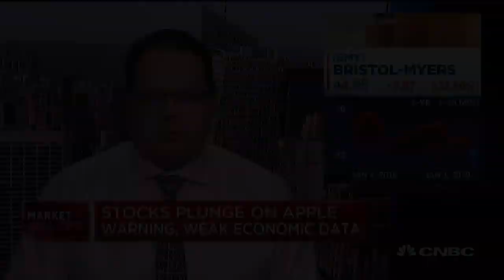This is a good deal for Celgene: Bernstein analyst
Ronny Gal, Bernstein senior analyst, joins 'Power Lunch' to discuss the Celgene and Bristol-Myers merger.